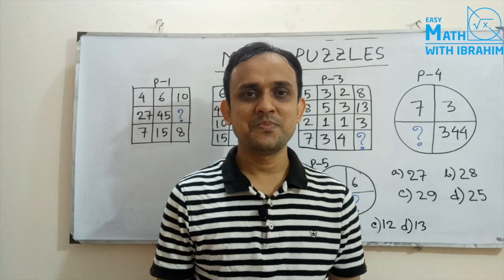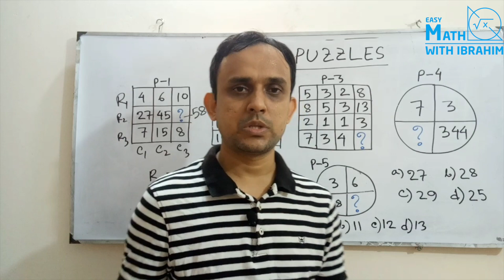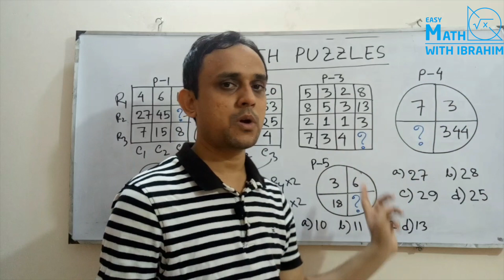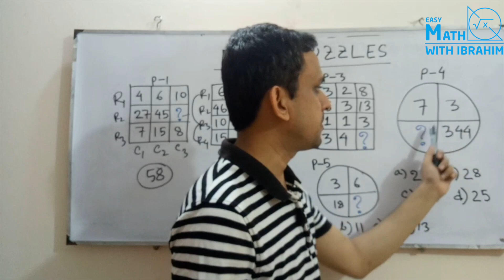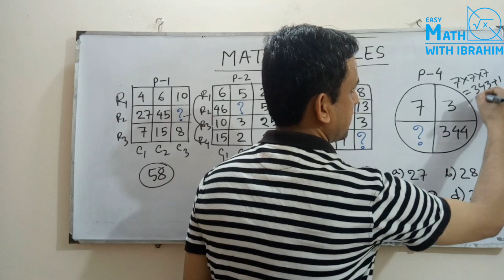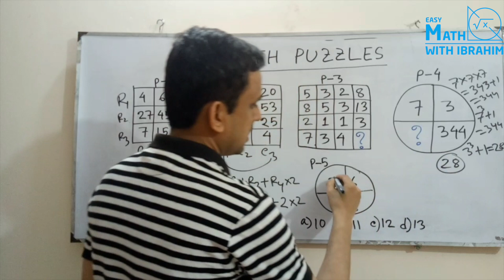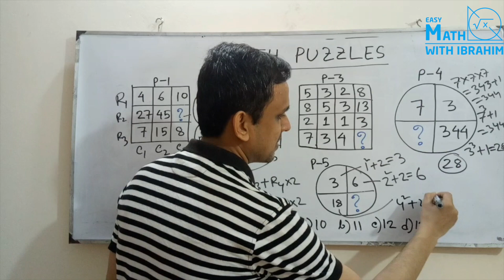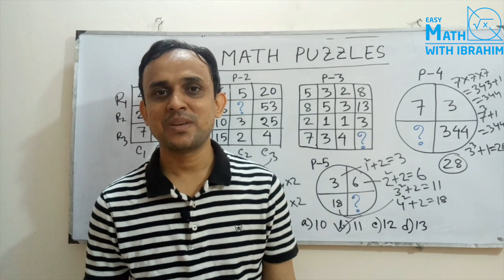How to Solve Math Puzzles? | Reasoning Tricks | Math Puzzles for beginners in Bangla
Math Puzzles নিয়ে ধারণা পেতে পুরো ভিডিওটি দেখার অনুরোধ রইল। আপনি যদি ব্রেইনের স্কিল বিশেষ করে আপনার ব্রেইনের RAM, ROM এবং Processor এর capacity বাড়াতে চান, তাহলে প্রতিদিন কিছু Math Puzzles সমাধান করার চেষ্টা করুন। আশাকরি, আপনি উপকৃত হবেন।